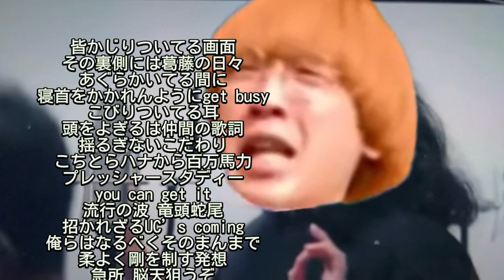梅田サイファー全員真空ジェシカガクの『トラボルタカスタム』R-指定パート【芸人架空モノマネ】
🆕R-1準々決勝進出ネタ（ブラッシュアップ前）「コント:罰ゲーム」【魚雷2倍速】

【全部魚雷2倍速】M-1グランプリ×ウルフルズ「暴れだすV」【完全再現モノマネ】

【魚雷2倍速、ユキホ】 W芸人モノマネ漫才（M-1 2022 二回戦進出ネタ）+アフタートーク

🆕M-1 2022三回戦モノマネ動画（全27ネタ）自己評価ランキング【魚雷2倍速】

『ものまねグランプリに出た話』前編　魚雷2倍速のモノマネ車録ラジオvol.1

【魚雷2倍速が人生で一番ウケたネタ映像】「芸人モノマネ」（竹内ズ配信NG寄席より）

魚雷2倍速　フリップネタ2022 ←✨110000再生突破✨

M-1グランプリ2021 決勝・敗者復活戦　シンプルモノマネ集（おまけもあるよ）